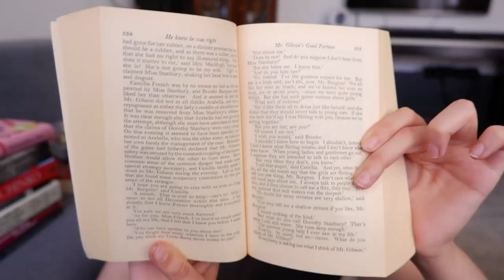collective book haul (classics, non-fiction, historical fiction & more)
hello just wanted to clarify that i definitely mixed up "the custom of the country" adaptation with some other "supposedly good" period drama... there's no adaptation of  "the custom of the country" as of yet lol (although there are some articles saying that Sofia Coppola will direct an adaptation of it)

books mentioned:
Pachinko - Min Jin Lee
In the Woods - Tana French
Detransition, baby - Torrey Peters
The Collected Schizophrenias - Esme Weijun Wang
A Supposedly Fun Thing I'll Never Do Again - David Foster Wallace
The Age of Surveillance Capitalism - Shoshana Zuboff
Madonna in a Fur Coat -  Sabahattin Ali
The Little Stranger - Sarah Waters
Jonathan Strange & Mr Norrell - Susanna Clarke
An Inspector Calls -  J.B. Priestley
Mansfield Park - Jane Austen
He Knew He Was Right - Anthiny Trollope